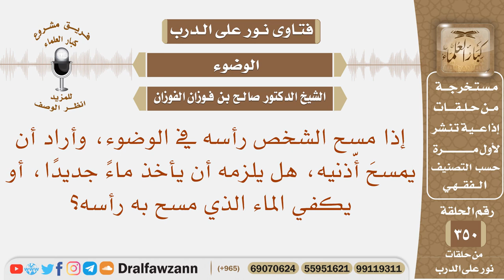إذا مسح الشخص رأسه في الوضوء وأراد أن يمسح أذنيه هل يلزمه ماء جديدا، أو يكفي الماء الذي مسح به رأسه؟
نص السؤال: إذا مسح الشخص رأسه في الوضوء، وأراد أن يمسحَ أّذنيه، هل يلزمه أن يأخذ ماءً جديدًا، أو يكفي الماء الذي مسح به رأسه؟
السيرة الذاتية :
للاشتراك في قناة الشيخ صالح الفوزان

رئيس الفريق
لمشروع كبار العلماء